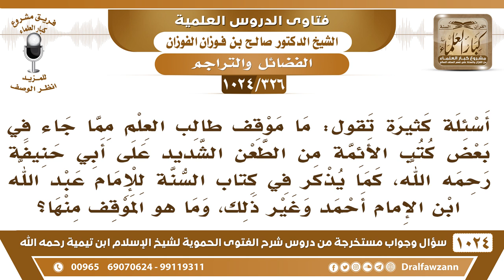[326 -1024] ما موقف طالب العلم مما جاء في بعض كتب الأئمة من الطعن الشديد على أبي حنيفة رحمه الله؟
-[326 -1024] السؤال: أسئلة كثيرة تقول: ما موقف طالب العلم مما جاء في بعض كتب الأئمة من الطعن الشديد على أبي حنيفة رحمه الله، كما يذكر في كتاب السنة للإمام عبد الله بن الإمام أحمد وغير ذلك، وما هو الموقف منها؟
الجواب: هذا ما كان معروفًا عند الناس إلا لما أثاره بعض الجهلة في بعض المحطات الفضائية من يومين وإلا الناس ما بحثوا في هذا، نعم في كتاب [السُّنة] لعبد الله بن الإمام أحمد في آخره كلام في أبي حنيفة أُلحق به، والنسخة المطبوعة ليس فيها شيء من هذا، لكن ألحق به أخيرًا، وقصد السلف الذين تكلموا في أبي حنيفة من ناحية أن أبا حَنيفة يعتمد على القياس ولم يستدل بالأحاديث وإنما عمدته غالبا على القياس فهذا مأخذ من أخذ عليه فقط أنه يأخذ بالقياس، والقياس لا شك أنه دليل شرعي؛ لأن أصول الأدلة: الكتاب والسنة والإجماع والقياس، لكن الأئمة ما يصيرون إلى القياس إلا عند الضرورة إذا لم يجدوا دليلًا من الكتاب والسنة ولا من الإجماع يقولون بالقياس، أما أبو حنيفة رحمه الله توسع في القياس، فهذا الذي أخذوه عليه وعابوه عليه أنه توسع في القياس، وقد أجاب بعض المحققين عن أبي حنيفة رحمه الله بأنه كان يعيش في العراق وقت الفتن ووقت الكذب اشتد الكذب ووضع الأحاديث على الرسول صلى الله عليه وسلم فهو صار يعتمد على القياس خوفًا من الوضاعين والكذابين؛ لأن الكذب انتشر في العراق خلاف الحجاز مكة والمدينة فهم أهل رواية وأهل حديث وإتقان أما في العراق لما كثرت الفرق وكثر الوضع والكذب على رسول الله صلى الله عليه وسلم أبو حنيفة رحمه الله اعتمد على القياس هذا هو السبب في كون أبي حنيفة رحمه الله كان يعتمد ويتوسع في القياس وهو إمام جليل بلا شك وهو أقدم الأئمة الأربعة وهو أخذ عن التابعين وقيل أخذ عن الصحابة فهو إمام جليل ما فيه كلام من ناحية عقيدته ولا من ناحية دينه إنما أخذوا عليه توسعه بالقياس هذا المأخذ عليه رحمه الله وهو معذور كما ذكرنا لكم؛ لأنه في وقته فشا الكذب والوضع لا سيما في العراق فهو تحاشا هذا الشيء. وعلى كل حال ما نحب أن تثار هذه المسائل! وكان هذا الجزء من الكتاب محذوفًا في الطبعة التي اعتمدها العلماء في وقت الشيخ عبد الله بن حسن رئيس القضاة في مكة، النسخة التي طبعها وأشرف عليها ليست فيها هذه الزيادة، لكن جاء بعض الباحثين هداهم الله! وألحقها بها فأحدثت هذا التشكك.  وعلى كل حال نحن نحب أبا حنيفة وهو إمام لنا؛ لأنه من أئمة أهل السُّنة والجماعة هو إمام لنا من أئمتنا ولا نطعن فيه أبدًا.
سؤال وجواب من شرح الفتوى الحموية ( 1024 ) مقطع